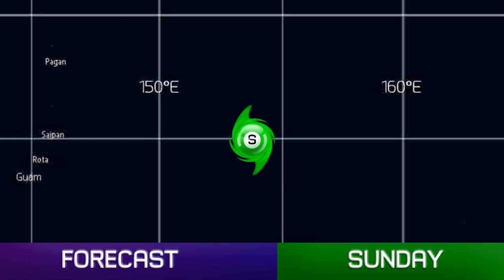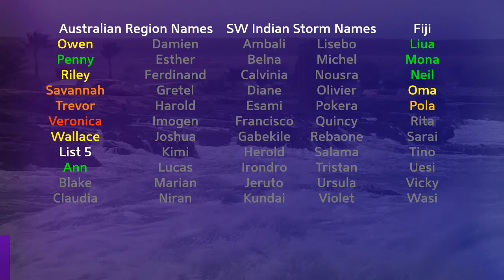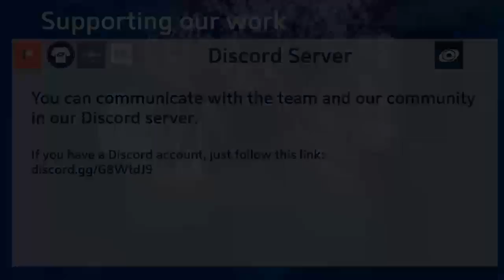Tropical Weather Bulletin (TS Hagibis) - October 6, 2019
The only tropical cyclone active today is Tropical Storm Hagibis, which is poised to become a major typhoon in the next few days, possibly as it passes through the Northern Mariana Islands. The storm will then move on towards the Japanese islands, but the point of impact there is as yet unknown and not expected until late in the week.

Elsewhere, Invest 95E has a small chance of development in the Eastern Pacific, and a couple of areas could develop in the Atlantic later this week, as yet unmarked.